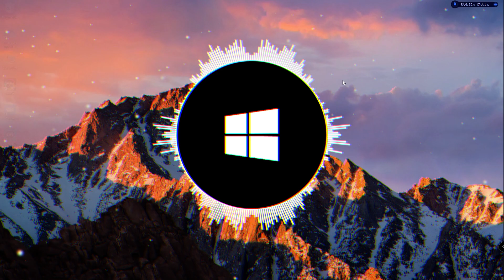Check out My Twitch Channel!!!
Sorry if you could barely hear me in this video. I am still working out the sound balancing issue.

GPU: GeForce RTX 2060
CPU: AMD Ryzen 5 3600 6-Core Processor
Memory: 16 GB RAM (15.91 GB RAM usable)
Current resolution: 1920 x 1080, 60Hz
Operating system: Windows 10 Home